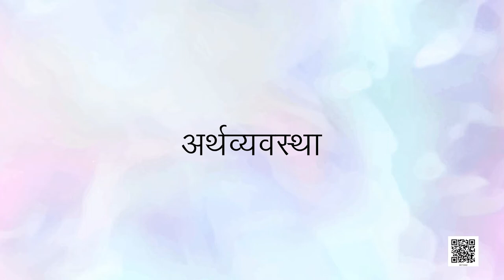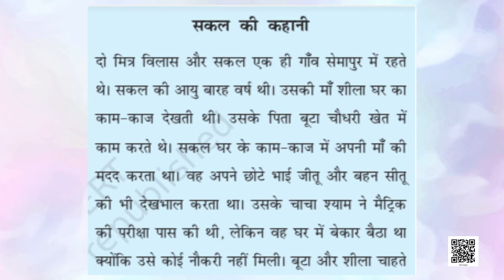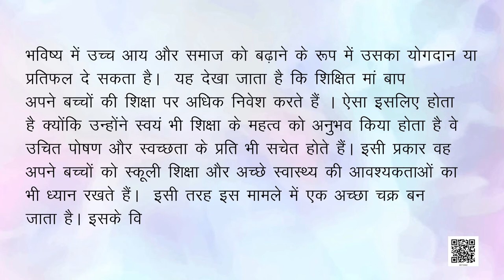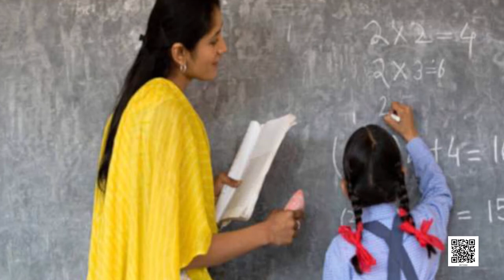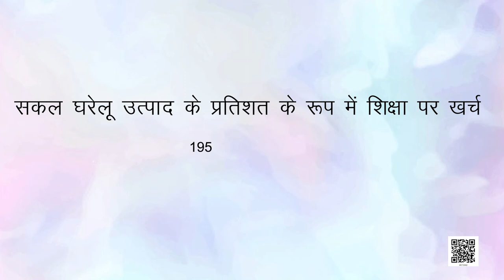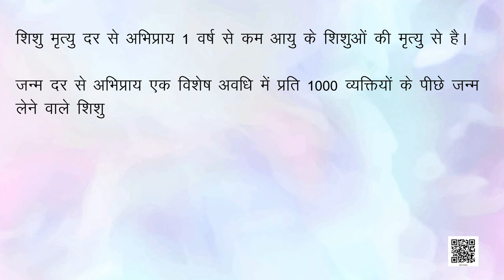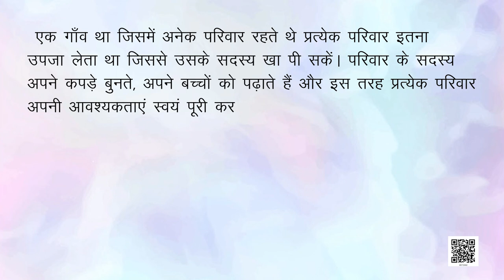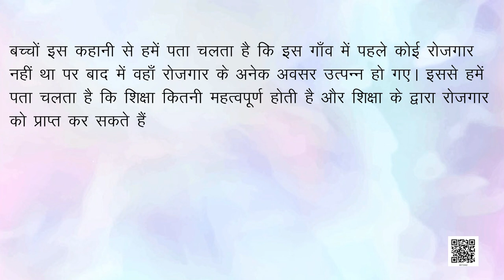कक्षा-9 आर्थिक विकास की समझ अध्याय-2 संसाधन के रूप में लोग Part 1 samajik vigyan ncert hindi